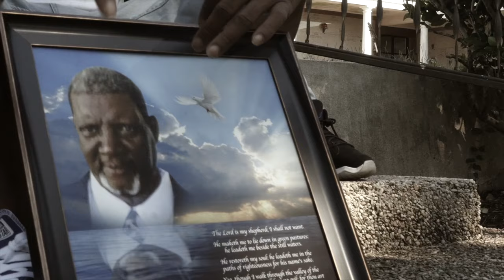G PROBLEM -Feel The Pain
Rest my DEAD Niggas.